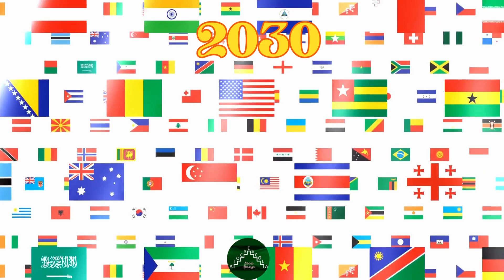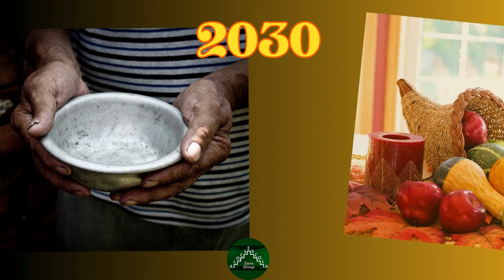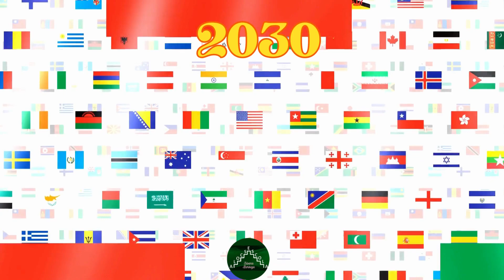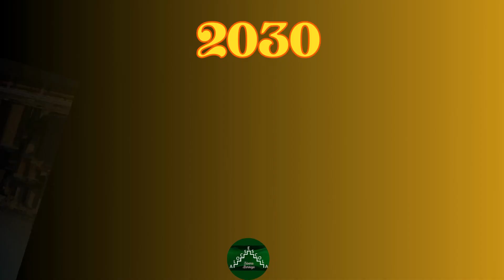2030 O QUE PODEMOS ESPERAR? ONU #2030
O mundo está bem diferente do que era em 2015, quando foram aprovadas as resoluções da agenda 2023, do Acordo de Paris. Desde então vários países se mostraram contrários aos processos  de mitigação de emergência climática, de equidade de gênero e de expansão democrática.
El mundo es muy diferente a lo que era en 2015, cuando se aprobaron las resoluciones de la agenda 2023 del Acuerdo de París. Desde entonces, varios países se han mostrado contrarios a la mitigación de la emergencia climática, la igualdad de género y los procesos de expansión democrática.
The world is very different from what it was in 2015, when the 2023 agenda resolutions of the Paris Agreement were approved. Since then, several countries have shown themselves to be against climate emergency mitigation, gender equality and democratic expansion processes.